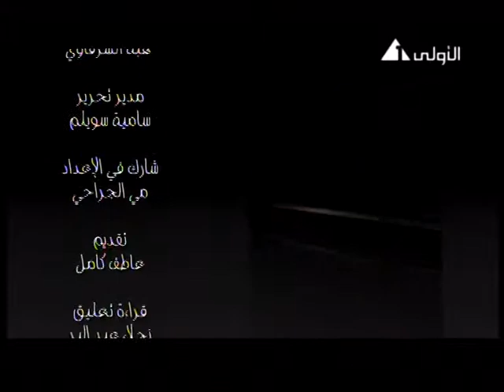EPS 4- The President Program - Egptian Television برنامج الرئيس - التليفزيون المصري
On The Egyptiqn Television, The President Program, Atef Kamel hosts Ms. Riham El Hawary - Communication skills, Personal Branding  and Image Management Expert - Director of Persona International in series of talks to discuss the Image Impression, Behavior and Body Language of the Presidential Candidates in The Egyptian Presidential Election 2012